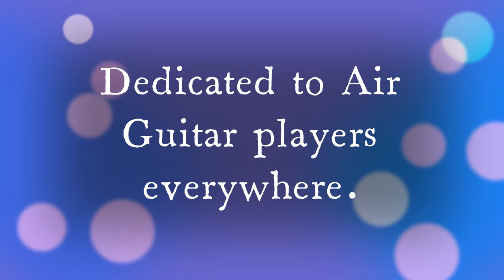Senior Adventure Shorts 2 - Dude at Ballpark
Air Guitarist doing Bob Seger at 5/3rd Ballpark in Comstock Park (Grand Rapids) Michigan.  2013